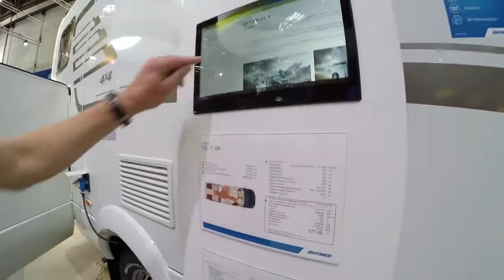Wohnmobil Vorstellungen - Die 5 besten Wohnmobile, die uns von 5 Insidern empfohlen wurden!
Wohnmobil Vorstellungen - Wohnmobil kaufen - Die 5 besten Wohnmobile, die uns von 5 Insidern empfohlen wurden! präsentiert von camping-news.net - Die Camping Info Seite für Reisemobile und Wohnmobil Fans. Wir haben die neuesten Nachrichten, Bewertungen und Camping-Tipps für Reisemobile, Kastenwagen, Alkoven, Wohnmobil Fans, Wohnwagen, Campingplätze, Stellplätze und vieles mehr.

Wir haben für Dich 5 Insider befragt mit welchen Wohnmobil sie nach Japan fahren würden. In diesem Video von der "Caravan messe 2016" (Caravan Salon) in Düsseldorf erfährst Du was die Hersteller von Wohnmobilen sagen. Ein völlig neutraler Vergleich!

Wir haben für euch auf dem Caravan Salon in Düsseldorf die Hersteller von Wohnmobilen gefragt, welcher Caravan sie uns für eine Reise nach Japan empfehlen…

[Quelle/Namensnennung] "Die 5 besten Wohnmobile, die uns von 5 Insidern empfohlen wurden!" von "Reisefreiheit.eu"